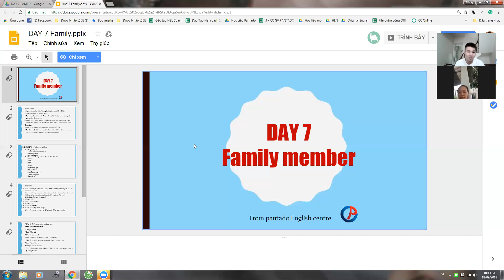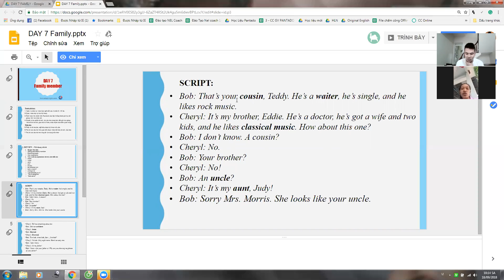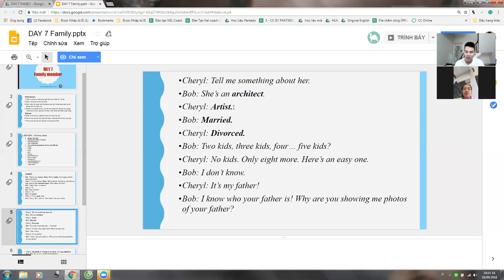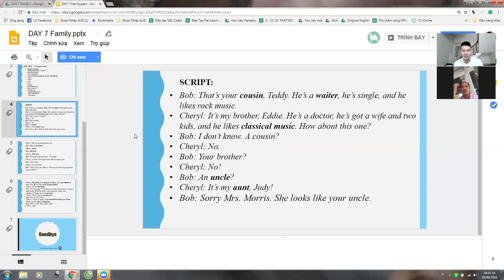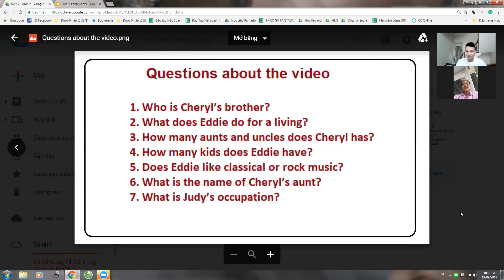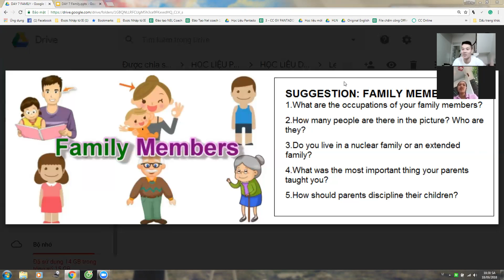Pan K242 18092018